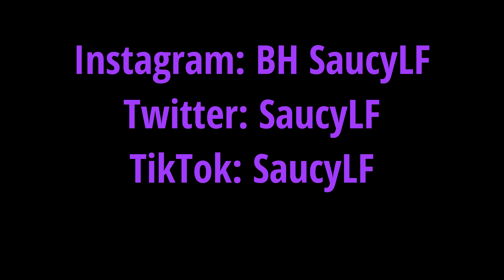Lean Wit Me 🍾 (Fortnite Montage) + Best Controller Settings for AIMBOT/Piece Control 🧩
Lean Wit Me 🍾

Lean Wit Me 🍾 (Fortnite Montage)

Fortnite Montage - Lean Wit Me 🍾 -

Team BH
Team BH Grinder
The Best BH Grinder

Piece Control 🧩

Lean Wit Me 🍾
Ft Juice
The Best 240hz player

Ignore :
 Are You Searching for: